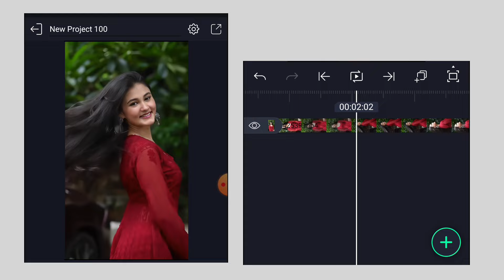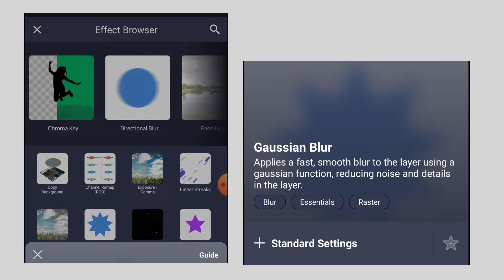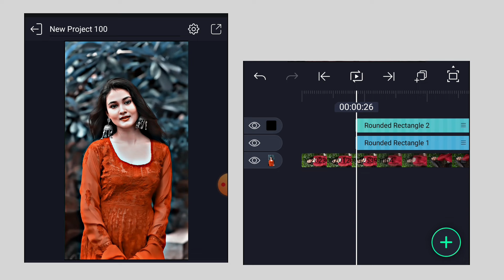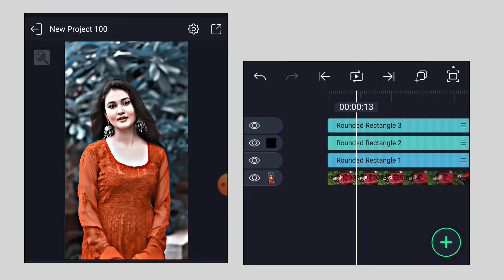HDR & Brown Color Video Editing in Alight Motion instagram trending colour editing XML file link ❤️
𝑯𝒆𝒘 𝑮𝒖𝒚𝒔 !!

hdr & brown colour video editing in alight motion,

alightmotion brown colour editing
hdr xml cc editing

alight motion trending video editing cc sharpen alight motion
alight motion video editing alight motion hdr cc video editing alight motion presets
hdr cc video editing in alight motion blue cc alight motion
Alight Motion HDR & Blue Color Video Editing in
Alight motion
Alight Motion HDR & Brown Color Video Editing in Alight motion
hdr blur effect alight motion
alight motion xml video editing alight motion xml file
alight motion xml preslink
AlightMotionEditing

alight motion hdr cc presets alight motion hdr video editing

alight motion hdr effect presets alight motion hdr cc presets link alight motion hdr effect tamil alight motion video editing

alight motion hdr cc presets link alight motion hdr effect xml

alight motion

alight motion editing alight motion xml

alight motion video editing xml filen download alight motion video xml link

_________________Disclaimer.